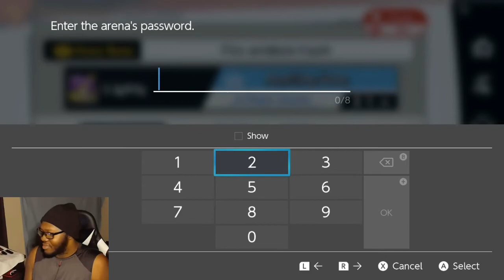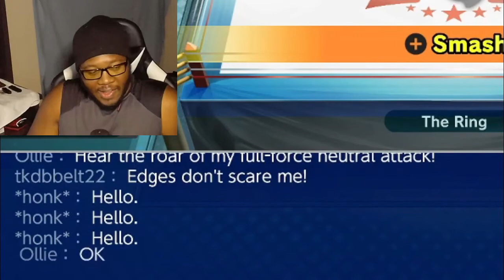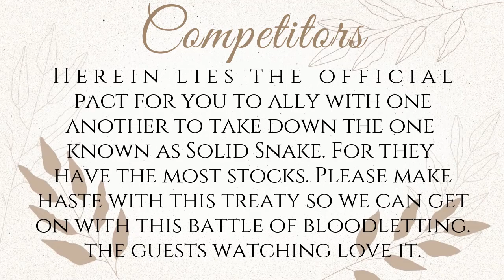Smash Stream - This Was Fate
I joined my buddy's stream to play Smash and it turns out that Chris and I are fated to be Echos of one another.

Special Guests.